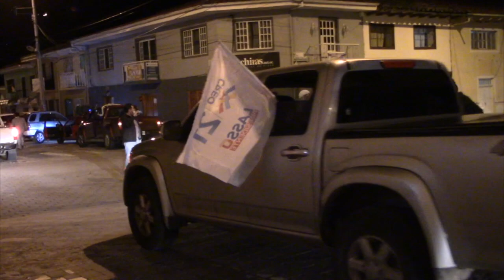Una caravana desarrollaron en Girón los simpatizantes del electo Guillermo Lasso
Los partidarios del electo presidente Guillermo Lasso, en cuanto se hizo oficial el triunfo salieron a una caravana que recorrió varias calles de Girón, el presidente del movimiento CREO en Girón  se refirió a este triunfo y las expectativas que tienen.